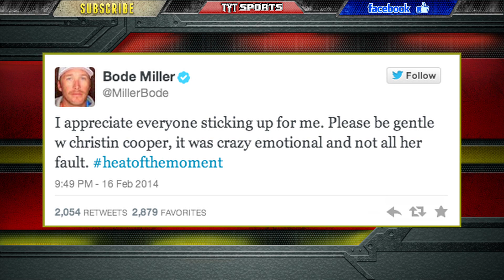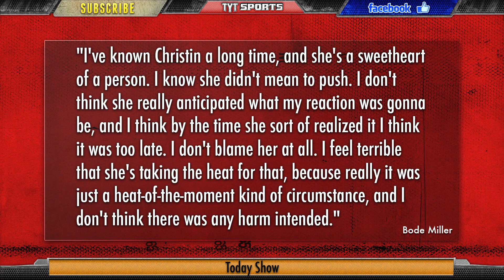Bode Miller Crying Interview - Media Criticism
Bode Miller finished his run in the Super-G event at the Sochi Olympics, winning a bronze medal. As many know, Miller's brother died in April at just 29 years old. NBC's Christin Cooper asked Bode his emotions going into the race and upon finishing. Miller, 36, broke down crying as NBC's cameras zoomed in on the Olympian. Cooper took a lot of criticism, along with NBC, for the questions she asked and portraying a man crying in an interview. Miller has since stuck up for Cooper.

**DUE TO COPYRIGHT, WE ARE UNABLE TO SHOW VIDEO.

TYTSports:
5 Things You Should Know About Us...
1) Our content is 100% FREE.
2) We DO NOT bullshit you. Truth-telling is the source of free-thinking. We go where mainstream media simply do not.
4) We cover every sport, ranging from the NBA, NHL, Premier League, Serie A, La Liga, Ligue 1, Bundesliga footy, MLB, NCAA Football, NCAA Basketball, all Tennis tournaments and are branching out into UFC and Extreme Sports.
5) We are open to thoughts and suggestions from our viewers!